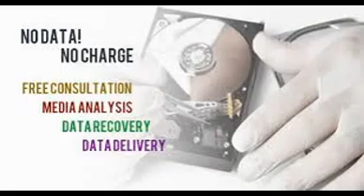Best Hard Drive Recovery Services